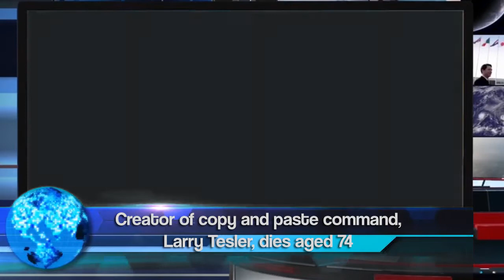Creator of copy and paste command, Larry Tesler, dies aged 74